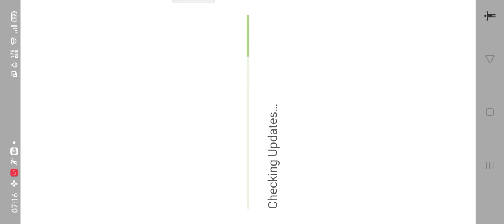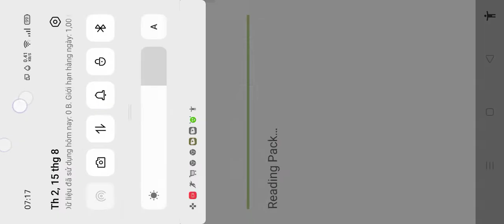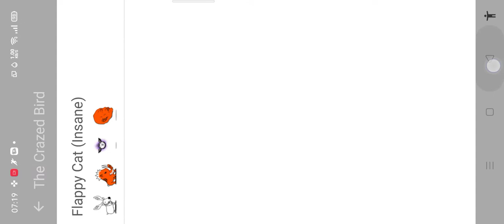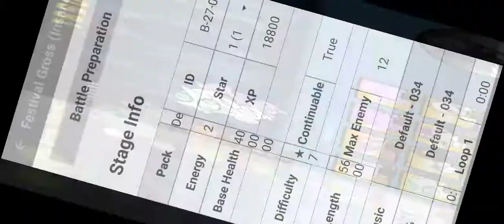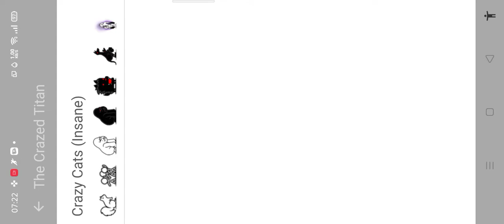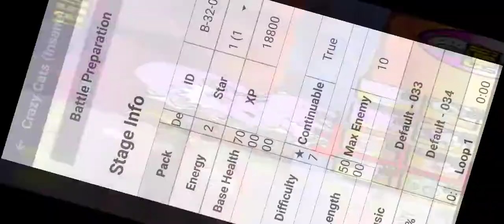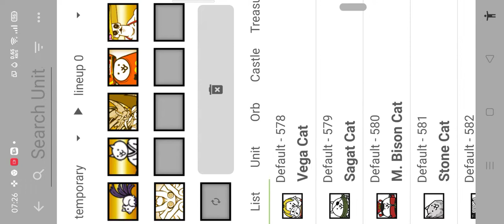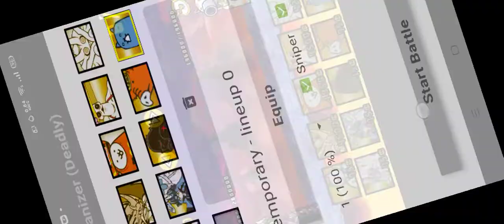15 tháng 8, 2022